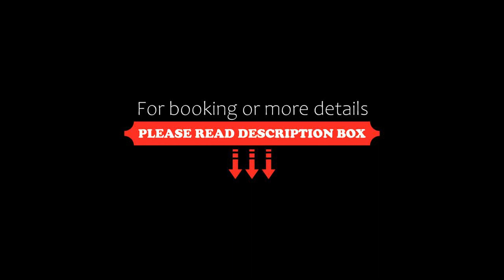Residence Esmeraldo, Capo Vaticano, Italy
About Property:
Set on Grotticelle Bay in Capo Vaticano, Residence Esmeraldo offers well-equipped apartments surrounded by greenery. It features a private beach area and a free swimming pool, and tennis court.
Together with its sister hotel, Hotel Grotticelle, the residence is located just a few steps from the beach. It includes a large sun terrace and provides free entertainment and a free mini club in July and August.
All apartments have a traditional Calabrian desig...
Property Type: Hotel
Address: San Nicolò Di Ricadi, 89866 Capo Vaticano, Italy
Searching For
1. Residence Esmeraldo - Capo Vaticano - Italy
2. Residence Esmeraldo - Capo Vaticano - Italy Address
3. Residence Esmeraldo - Capo Vaticano - Italy Rooms
4. Residence Esmeraldo - Capo Vaticano - Italy Amenities
5. Residence Esmeraldo - Capo Vaticano - Italy Offers and Deals
Audio Credit:
Track Title: Reasons To Hope
Artist: Reed Mathis